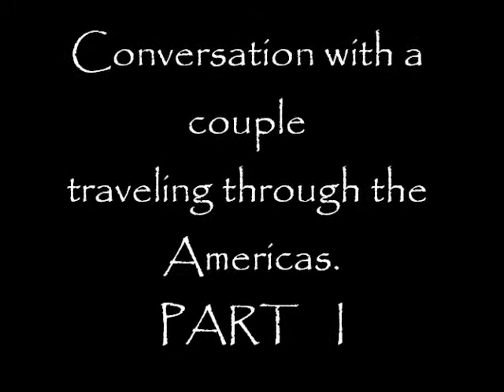Traveling On A Shoestring Budget PART I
Traveling on a Shoestring Budget.  A casual conversation with a young couple who have been traveling for several months.  They have some amazing great stories and talk about how they are making it happen with no savings or any kind of established financial support.

On this video this young couple talk about safety concerns when traveling and how to deal with them.

Greg Ramos
Learn About Extended Travel: